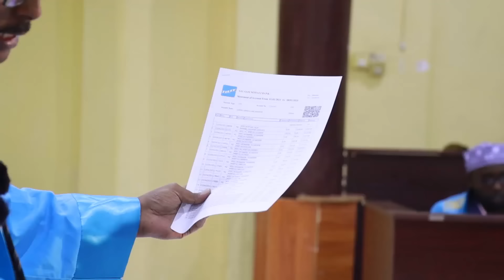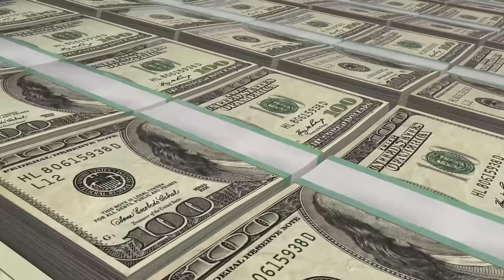TOOS: Qoys Yaab leh oo Alshabaab u Aruuriye lacag ka badan 12Malyan dollar Maxkamada...